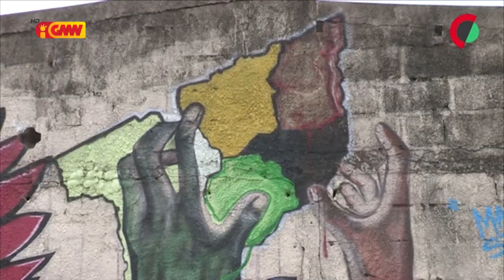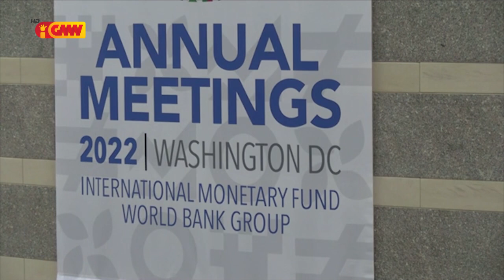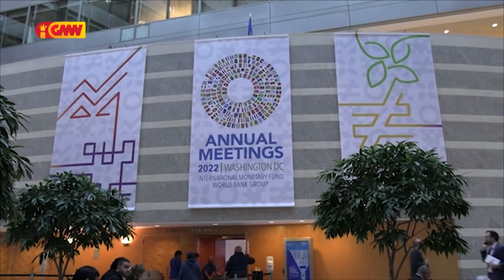CPLP na GMN edição 17 de Outubro 2022